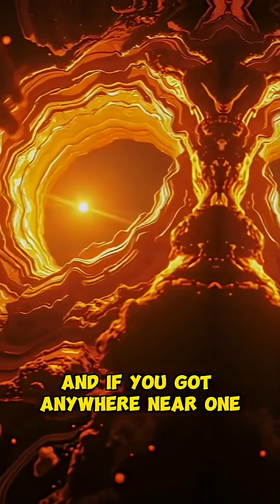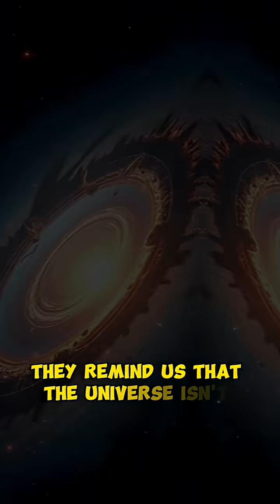Did You Know There Something in Space So Dense That a Single Teaspoon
SEO-Friendly Keywords

Neutron Star facts

What is a neutron star

Supernova remnants

Pulsars explained

Densest objects in space

Gold from space

Space science facts

Dead stars collision

Extreme objects in the universe